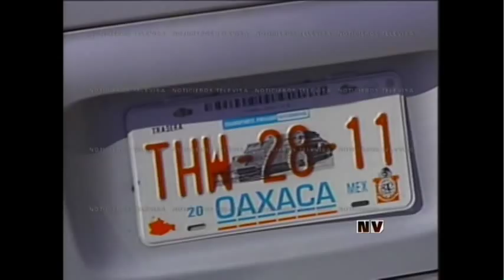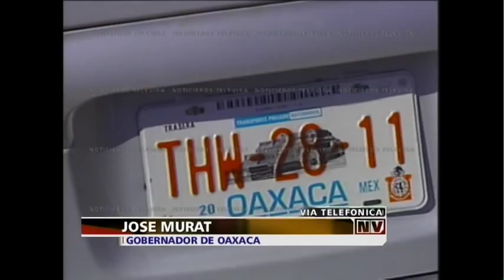Carlos Loret entrevista a José Murat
En 2004 José Murat denunció un atentado en su contra, pero las investigaciones señalaron que fue un autoatentado. Lo entrevisté, se dijo víctima y que lo atacaron por todo lo que había hecho en su gobierno, pero la verdad es que las investigaciones revelaron que nadie lo atacó. Esa simulación se suma a sus propiedades y las de su familia en Estados Unidos...